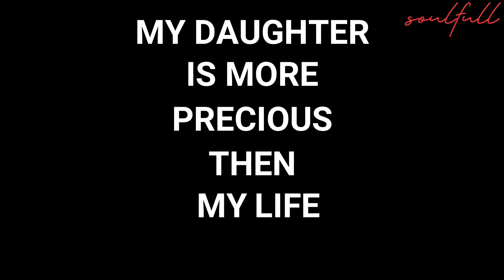[FMV] Angry Mom (un)Official trailer | Kim Yoo-Jung | Soulfull Entertainment Db-1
“Angry Mom” is a Official Kdrama, which is adopted by Soulfull Entertainment for his Actress Kim Yoo Jung. The Drama is about a protagonist, jo Kang-Ja Was once legendary for being the toughest, most feared troublemaker at her Busan high school, CEO is lazy to type more and no one is reading so I’m skipping.

( Soulfull Credits )
🎬Genre : Family, Drama, Teen, School politics
🎋Video Credits :
⚡Title : [FMV] Angry Mom (un)Official trailer | Kim yoo-jung | Soulfull Entertainment

( Original Credits )
✔️Written by : Kim Ban Di
✔️Directed by : Choi Byung Gil
✔️Starring : Kim Hee Sun and Kim Yoo Jung
✔️Composer : Lee Joo Han
✔️Nation : South Korea
✔️Language : Korean
✔️No* of Episodes : 16
( Special Credits )
✔️Original network : Munha Broadcasting Corporation
✔️Aired on : MBC Entertainment